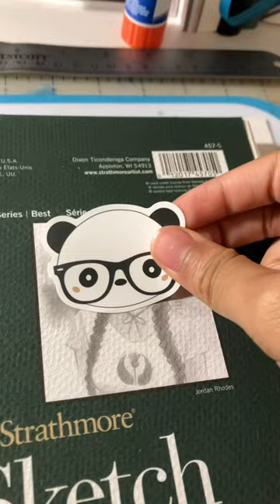doing a page in my sketchbook until it’s full! :)